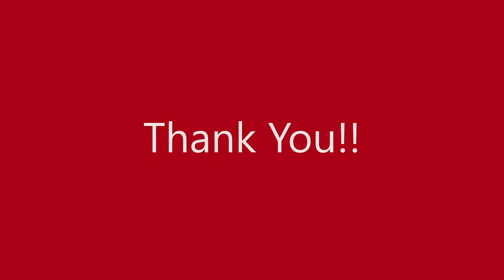The Resident episode review [608]